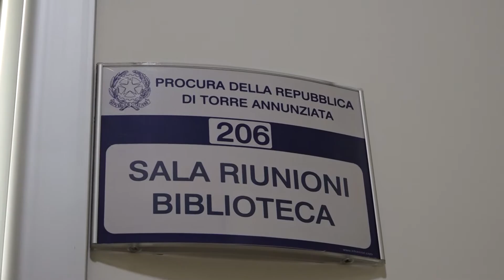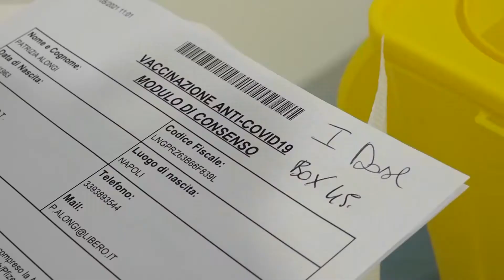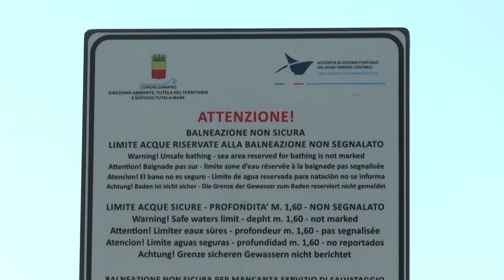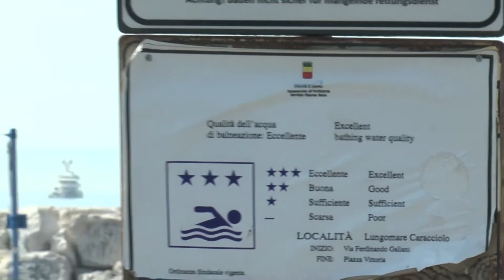TG NAPOLI VILLAGE DEL 280721